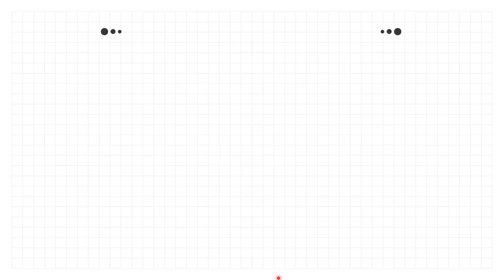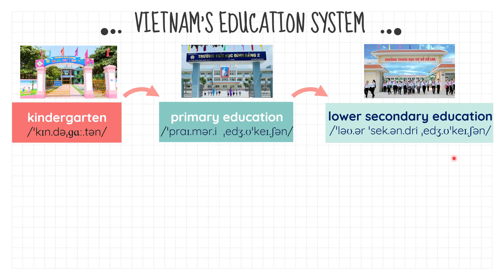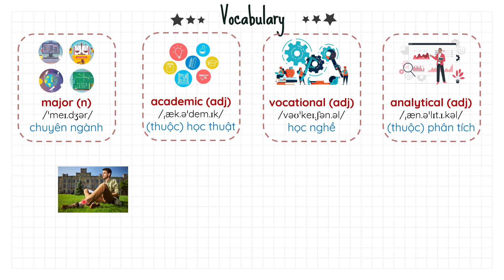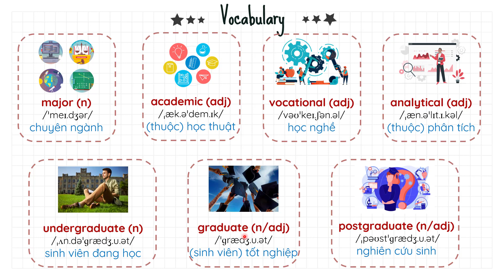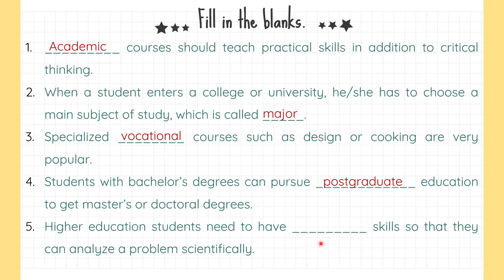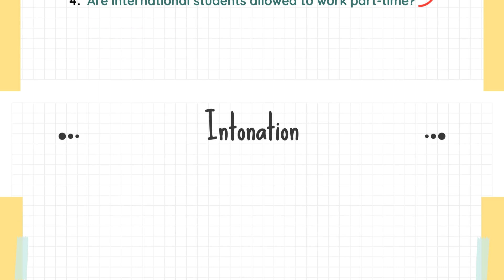Unit 7: Further education - Vocabulary & Pronunciation - English 11 [OLM.VN]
- Vocabulary: words/phrases related to education.
- Pronunciation: Intonation in yes/no question and wh-question.

Học hiệu quả hơn bằng cách tương tác trực tiếp tại